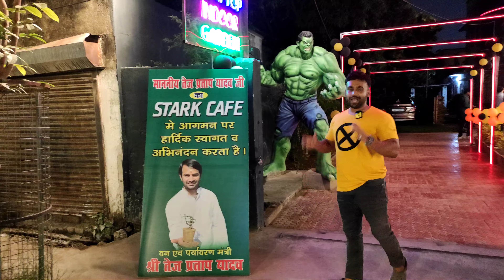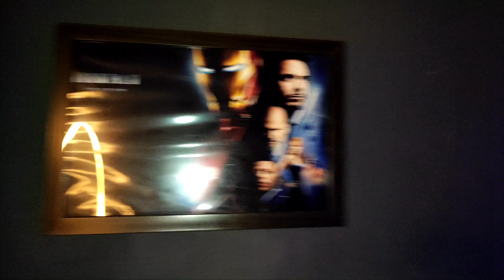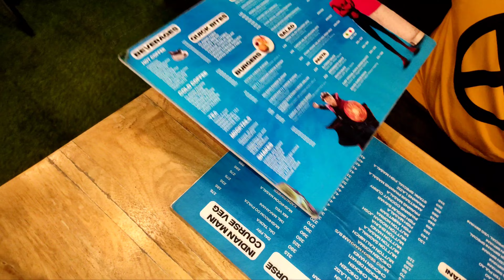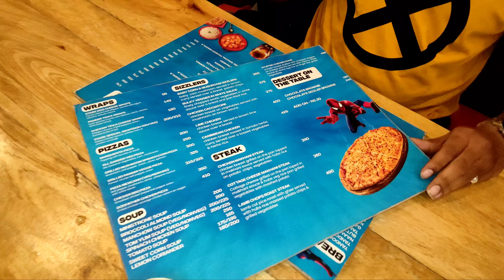Chicken Rara,भुना Mutton,कीमा नान, सस्ता में अच्छा||Patna Best Restaurant Stark Cafe||Jeev Chatora